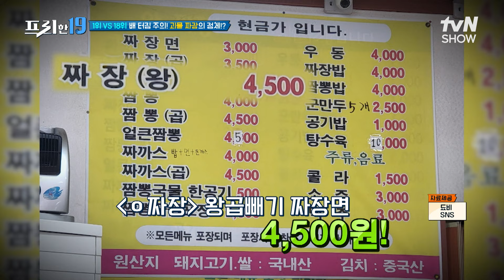이게 한 그릇이라고🙀? 세숫대야 크기 짜장면! 근데 가격은 절반✨ [함부로 리필했다가 네발로 나갈 맛집 19] 프리한19 EP.416 | tvN SHOW 240520 방송